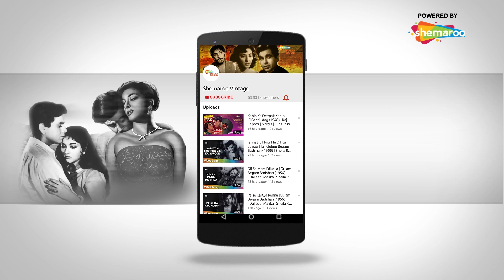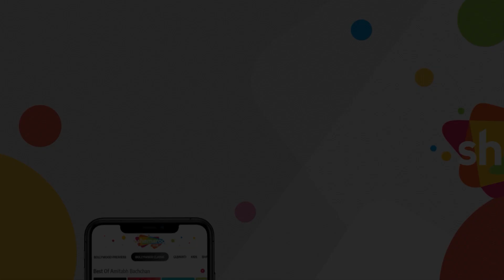ये समा समा है ये | Yeh Samaa Samaa Hai - HD Video | Jab Jab Phool Khile (1965) | Lata Mangeshkar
Song ▶ Yeh Samaa Samaa Hai
Movie ▶ Jab Jab Phool Khile (1965)
Actor(s) ▶ Shashi Kapoor, Nanda